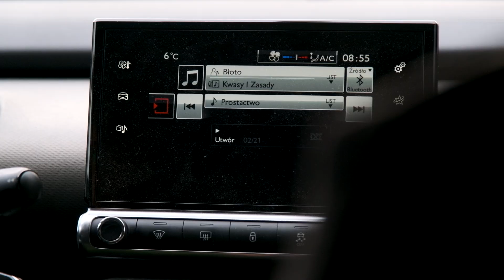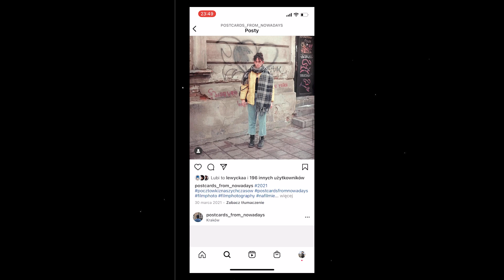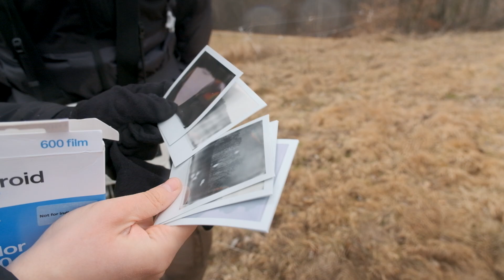Pejzaże z Polaroida (feat. Arkadiusz Kozioł)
Rozpoczynamy nowy cykl filmów, w których pokazujemy pracę innych fotografów działających technikami tradycyjnymi. Jako pierwszy gości u nas Arkadiusz Kozioł z Krakowa, którego możecie znać z cyklu "Rzeczy i kwiaty" czy projektu "Pocztówki z naszych czasów". Ostatnio Arek zajął się tworzeniem pejzaży przy użyciu Polaroida - i właśnie o tym projekcie opowiada w naszym vlogu.

Sprzęt:
Arek - Polaroid Now + wkłady i-Type
Mateusz - Polaroid SX-70 model 2 + wkłady 600 + filtr ND
Mruwa - Pentacon Six TL + Zeiss Jena 120mm/2.8 + Cinestill 800T

Jeśli chcesz mi pomóc w rozwijaniu tego kanału, kliknij przycisk "Wesprzyj" pod filmem. Przygotowałem kilka opcji, w ramach których otrzymasz różne korzyści, takie jak dostęp do zamkniętej grupy dla wspierających, czy comiesięczne spotkania online.